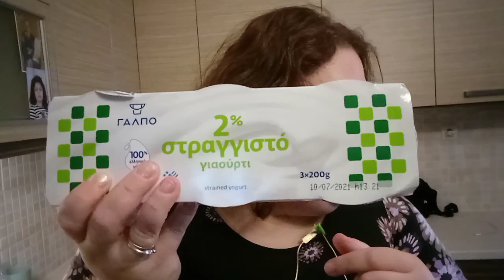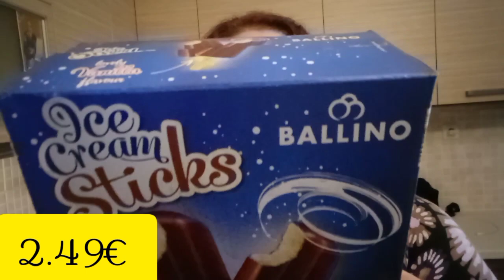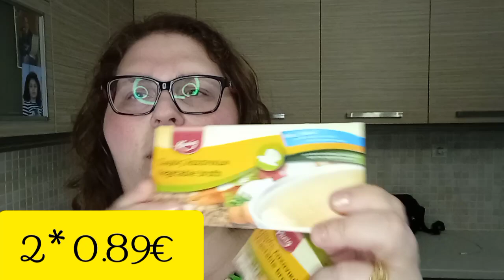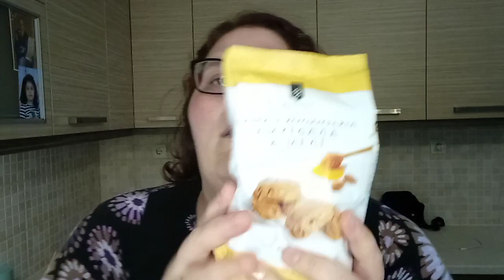supermarket# 🛒 //ΜΑΜΑ ΔΈΣΠΟΙΝΑ//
Καλημέρα και καλή εβδομάδα!!
   ελπίζω να είστε όλοι καλά!
Στο σημερινό βίντεο θα δούμε τα
   ψώνια της εβδομάδας!
Καλή απόλαυση λοιπόν!!
Επίσης μπορείτε να με ακολουθήσετε και στο Instagram: mamadespoina2021
Φιλάκια πολλά 😘🥰🙏
Και ευχαριστώ για την στήριξη σας!!